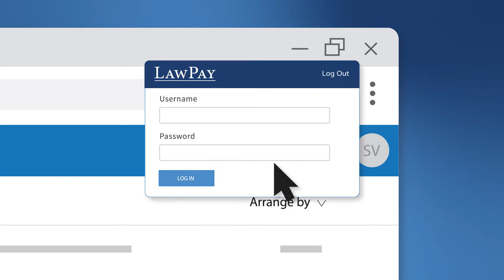LawPay Chrome Extension | LawPay Features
Make your billing process even more efficient with the LawPay Chrome Extension. This installs a button in your Chrome browser that gives you quick and easy access to your secure LawPay payment page(s). Send payment requests without having to leave your browser or log in to your LawPay account.

LawPay was developed specifically to provide a sophisticated payment solution for legal professionals. The LawPay platform contractually protects your client funds correctly separating earned and unearned fees and by restricting the ability of any third-party from debiting monies from a Trust or IOLTA account. LawPay is available through all 50 state bars and the ABA Advantage Program as a vetted and approved payment solution for the legal industry.